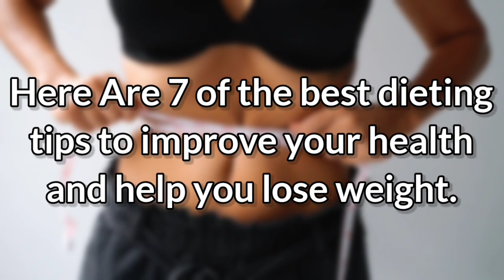Best Diet Tips to Lose Weight and Improve Health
Hello guys

There’s an overwhelming amount of information on the Internet about how to quickly shed pounds and get in shape.

If you’re looking for the best tips on how to lose weight and keep it off, this seemingly endless amount of advice can be overwhelming and confusing.

From the diets promoting raw foods to meal plans that revolve around shakes and prepackaged foods, a new fad diet seems to pop up every day.

The problem is, although very restrictive diets and elimination meal plans will most likely result in short-term weight loss, most people can’t maintain them and end up throwing in the towel within a few weeks.

The real key to safe and successful weight loss is to adopt a healthy lifestyle that suits your individual needs and that you can maintain for life.

The following tips are healthy, realistic ways to get you back on track and headed towards your weight and fitness goals.